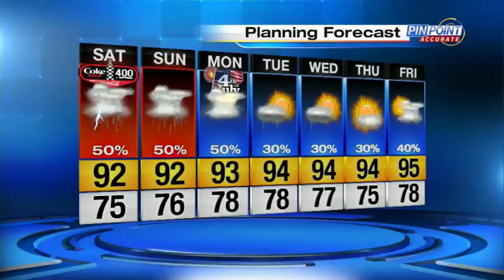News 6 weather webcast